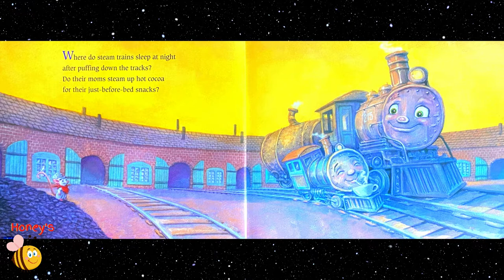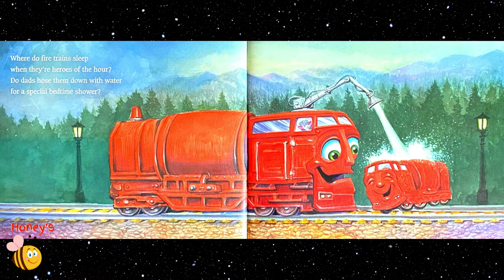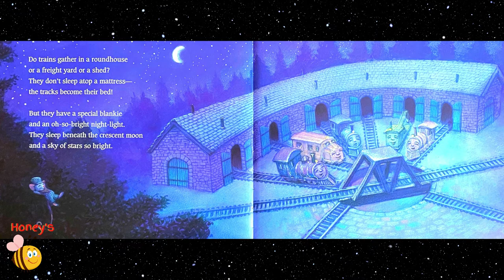WHERE DO STEAM TRAINS SLEEP AT NIGHT | Bedtime Stories For Kids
Hi, I'm honey! Tonight's bedtime story is WHERE DO STEAM TRAINS SLEEP AT NIGHT! I hope you enjoy this short and sweet bedtime story for your little ones!

Written by Brianna Caplan Sayres
Illustrated by Christian Slade